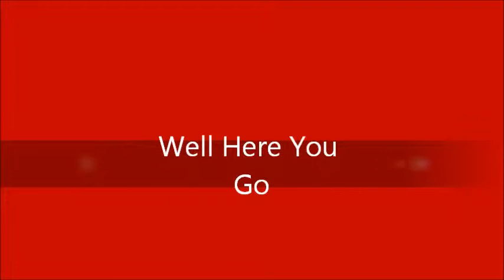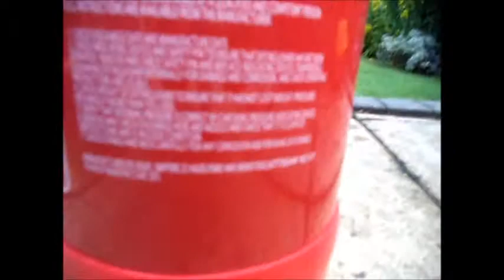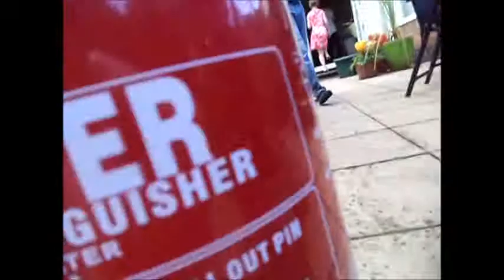Discharging My Water Fire Extinguisher I Got For My Birthday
For DieselDucy